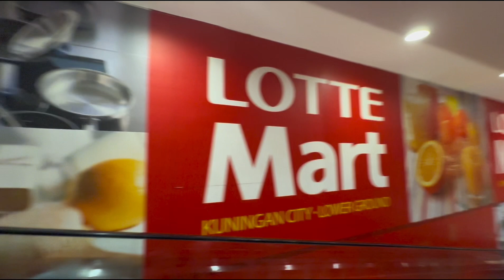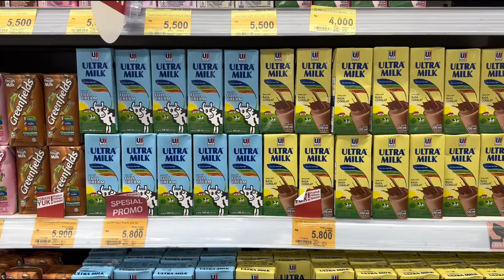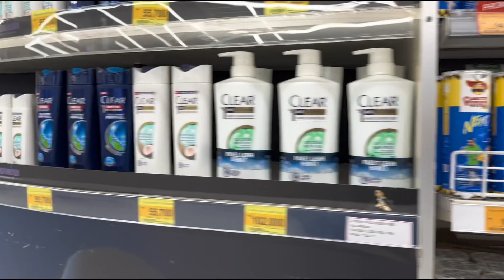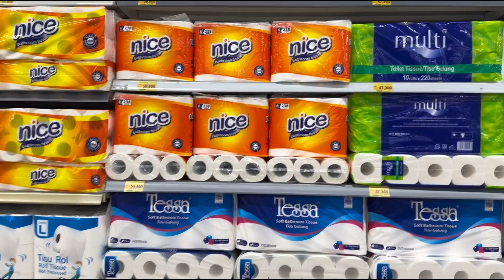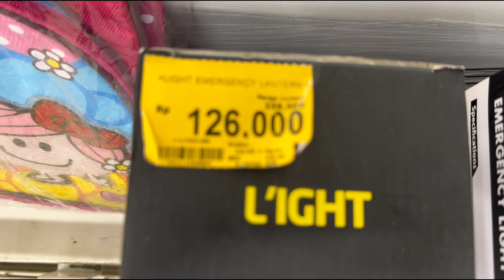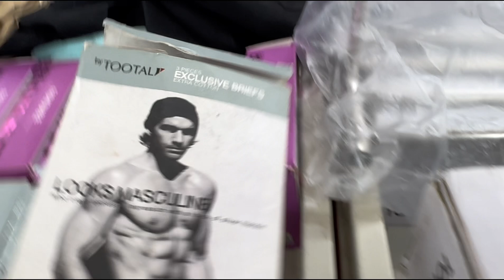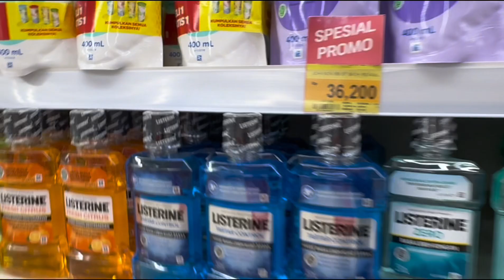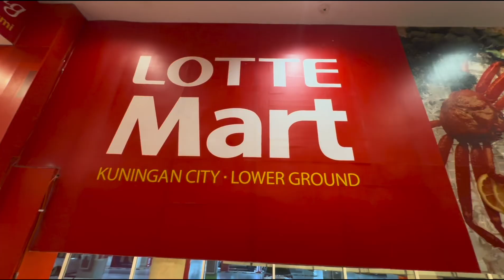Update Promo LOTTE Mart minggu ke-2 bulan November 2023